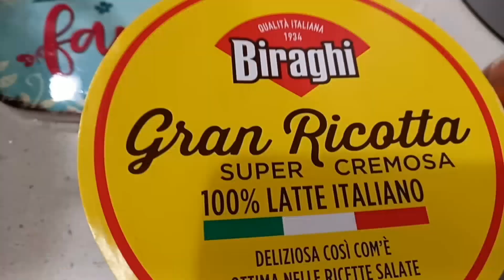Fusilli ; ricotta; zucchine e zafferano.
3 zucchine
200 gr di fusilli
230 gr di ricotta
1 bustina di zafferano
1 cucchiaio di pinoli
parmigiano 1 cucchiaio
prezzemolo e olio evo q.b

Mondare e spuntare le zucchine; tagliarle a dadini e sfregolare con olio evo e prezzemolo tritato!Cuocere la pasta; diluire lo zafferano in un pochino di acqua di cottura della pasta; stemperare la ricotta nello zafferano diluito!Mantecare la pasta nelle zucchine e ricotta con parmigiano e pepe.
Guarnire con pinoli e prezzemolo.